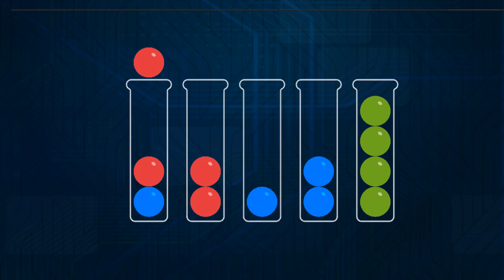Ball sort color tube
Bạn đang tìm kiếm một trò chơi câu đố, thư giãn? hay một trò chơi thách thức trí não của bạn. Tất cả đều có trong tựa game xếp bóng câu đố màu. Một trò chơi đầy thách thức nhưng thư giãn để rèn luyện trí não của bạn!

Tính năng:

✔ Với 120 cấp độ thử thách và miễn phí
✔ Không giới hạn thời gian
✔ Không giới hạn các bước di chuyển
✔ Bóng màu đa dạng và nhiều màu sắc
✔ Điều khiển bằng một ngón tay.
✔ Chơi game mọi lúc, mọi nơi không cần Wifi.
✔ Bạn có thể thưởng thức trò chơi này theo tốc độ của riêng bạn!

sorts ball horizontal